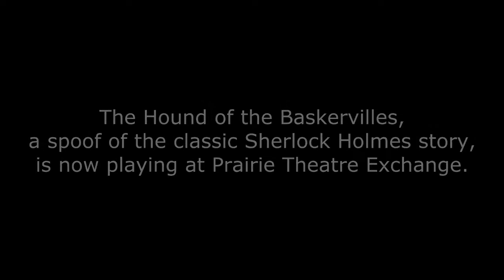PTE Presents the Hound of the Baskervilles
Winnipeg's Prairie Theatre Exchange presents The Hound of the Baskervilles, a spoof of the classic Sherlock Holmes story.

The production runs April 9 - 26 at PTE, with a weekday matinee on April 22.

Classic 107's Luke Thiessen brings you a sneak peek of the show ahead of opening night.